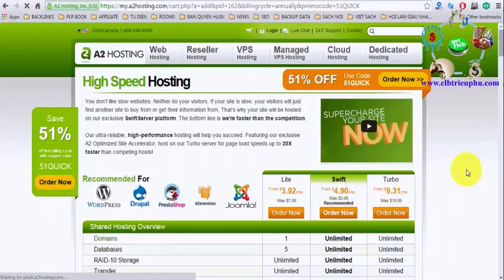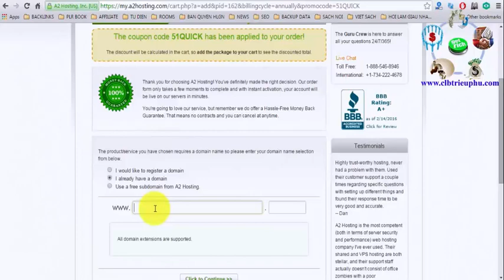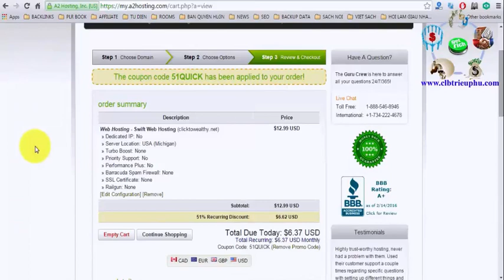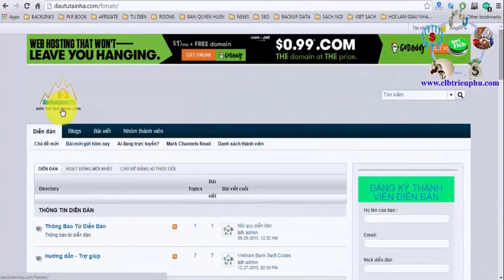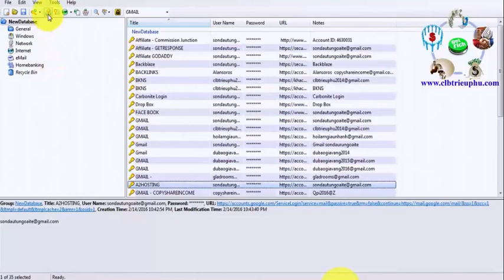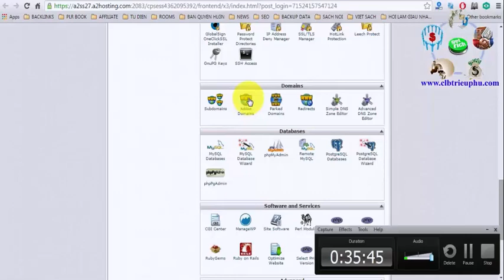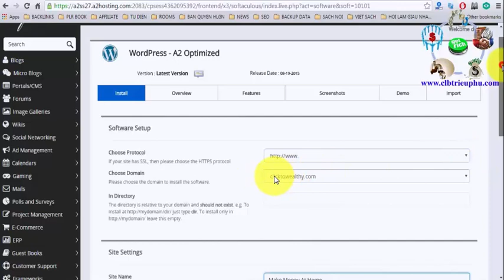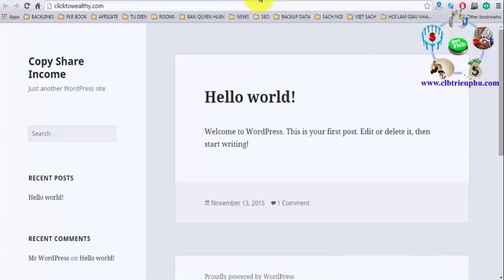Cách mua hosting cho website - Sơn Forex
►Giúp bạn có thể kiếm thu nhập bình quân trên 50USD/ngày :
XEM TRỌN BỘ DANH SÁCH PHÁT :
2. Review SÁCH KINH DOANH
3. [SƠN FOREX] - ĐÀO TẠO ĐẦU TƯ FOREX :
4. ĐẦU TƯ THÔNG MINH
5. Chiến Lược Giao Dịch Forex
6. Tư duy làm giàu